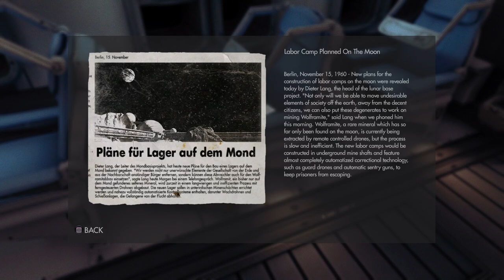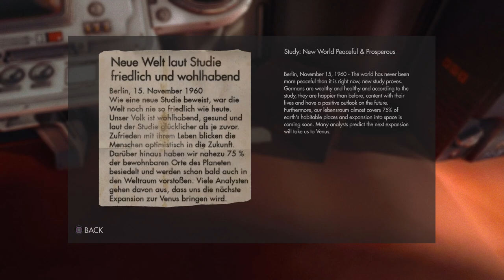Wolfenstein: The New Order - Part 11 - Lunar Base